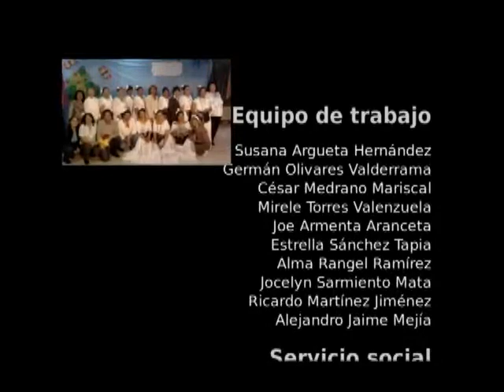20140902-CE1415/Nuestros alumnos/EST 8 - Surgimiento de la Nueva España.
Nuestros alumnos. EST 8. Alumnos invitados:Carlo Arturo Camargo Arroyo, Luis Antonio Sanchez Eogarty Aguirre, Jonathan Hernandez Resendiz, Sebastian Diaz,Javier Manlo Diaz, Jessica Posadas Rodriguez, Ana Valeria Ornelas Cruce. Profesora:Arcelia Larriva. Conduce: Alma Rangel. Fecha de emisión: 02 de septiembre de 2014. Este y otros programas los puedes ver